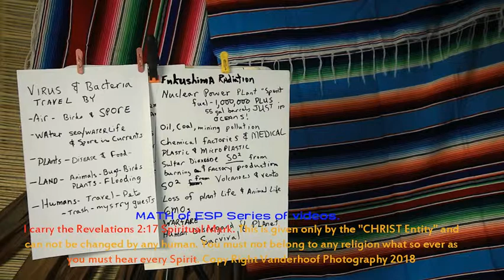MATH of ESP A 23rd day update on the MEDIA Circus OccupyISS Pt37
Yeah, the Media Circus in the USA is getting so funny to watch, like the myth of Nero watching Rome burn while he played the violin.

If you like my work, Please consider tossing me a few coins as an artist & "Other".